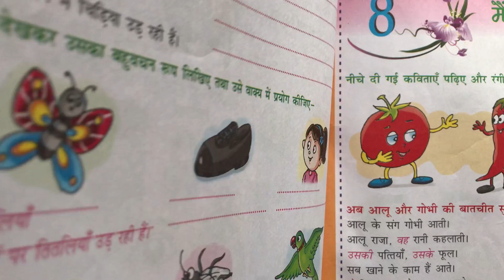4th Grade | Hindi | AV Assignment 10 | 29th August 2020